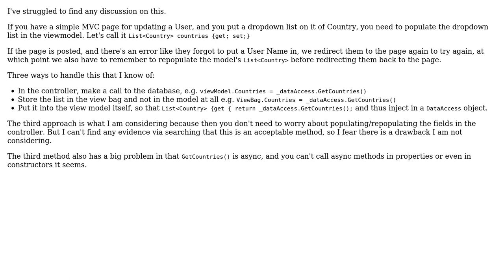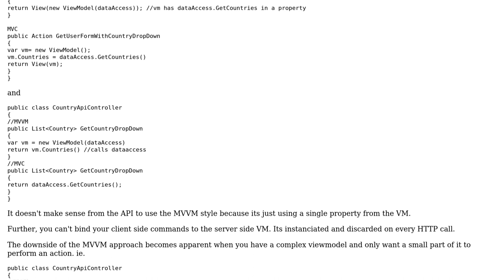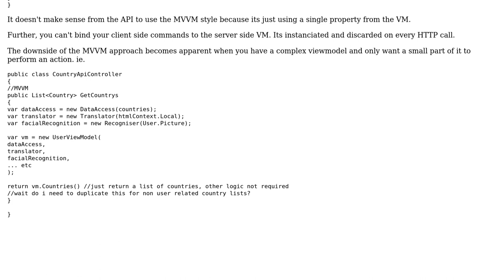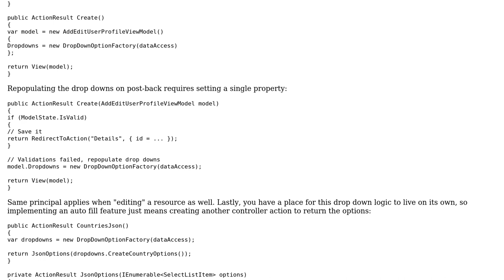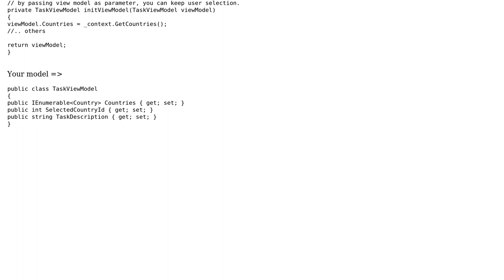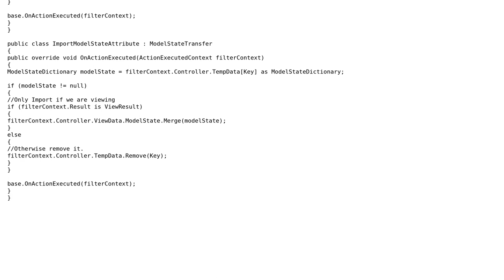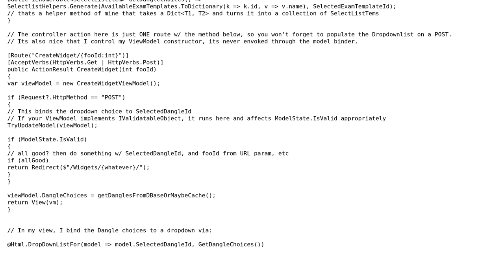Software Engineering: Is it valid to let view models populate their own lists for dropdowns in mvc?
With thanks & praise to God, and with thanks to the many people who have made this project possible! | Content (except music & images) licensed under CC BY-SA | Music | Images & others | With thanks to user Robert Harvey user NibblyPig user Louise Eggleton user Greg Burghardt user Graham user Ewan user Engineert and the Stack Exchange Network Trademarks are property of their respective owners. You are responsible for your own actions.